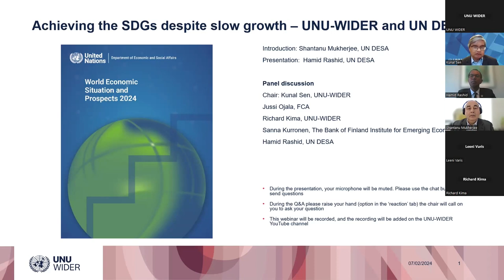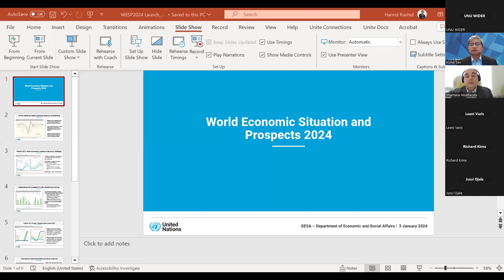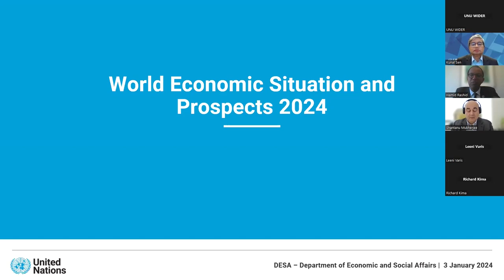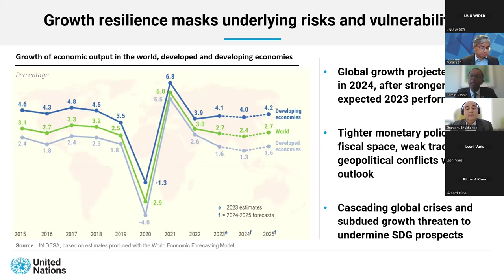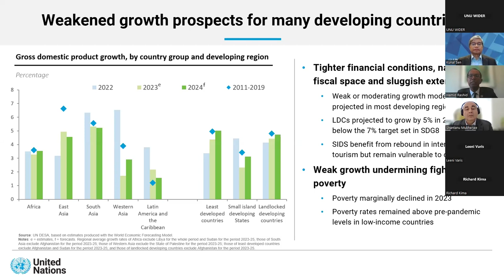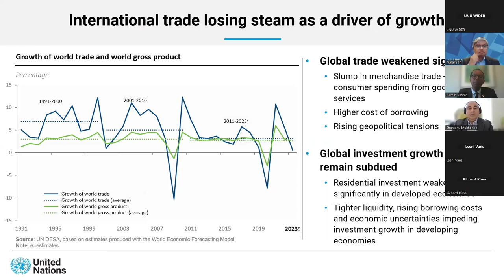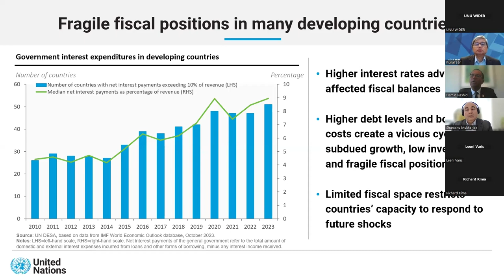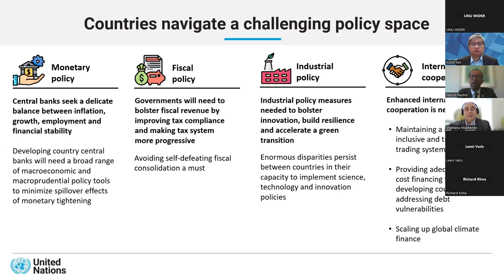UNU-WIDER and UN DESA webinar: Achieving the SDGs despite slow growth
On 7 February 2024, UNU-WIDER co-hosts an event with the United Nations Department of Economic and Social Affairs (UN DESA) to launch the 2024 World Economic Situation and Prospects report. Following an introduction by Shantanu Mukherjee, Director of Economic Analysis and Policy Division, and a presentation of the key findings from the report by Hamid Rashid, Chief of the Global Economic Monitoring Branch of UN DESA, a panel of esteemed experts debate the pathways and policies available to stimulate economic growth and accelerate progress towards the SDGs.

Joining Hamid Rashid, the panel discussion includes Executive Representative Jussi Ojala (FCA), Research Fellow Richard Kima (UNU-WIDER), and Senior Economist Sanna Kurronen (The Bank of Finland Institute for Emerging Economies). The panel will be chaired by UNU-WIDER Director Kunal Sen, addressing two key questions:

- How can the developing countries accelerate growth without increasing inflationary pressures or exacerbating financial stability?
- How can the global cooperation support countries and help to avoid devastating debt crises